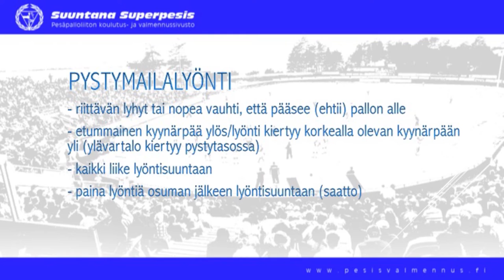Pystymailalyönti keskelle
Sisäpeli: Pystymailalyönti keskelle